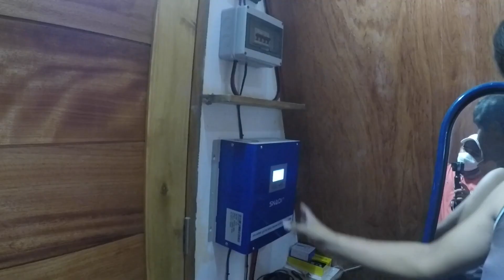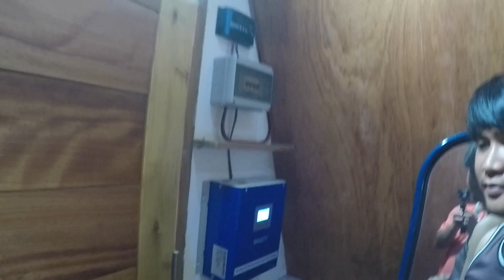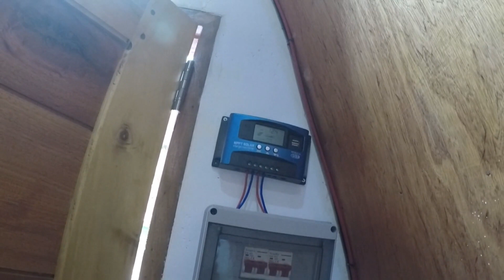PAANO MAKA TIPID NG KURYENTE / OFF GRID HOMESTEADING/ SOLAR POWERED CABIN AND FARM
SA VIDEO NA ITO MAKIKITA NYO ANG SETUP NG ISANG OFF GRID CABIN. NAKA SOLAR POWER NA SILA KAYA HINDI NA NILA PROBLEMA ANG PABAGO BAGO AT MALIMIT NA PAG TAAS NG RATE NG KURYENTE SA LUGAR. HINDI NA DIN ALINTANA ANG BROWNOUT SAPAGKAT NAKA SOLAR POWER NA ITO.NAPAKAGANDANG IDEA ANG NAISIP NG OWNER NG CABIN NA ITO SINCE MEDYO MALAYO SILA SA POSTE NA PAG KUKUHANAN NG KURYENTE...NAWAY MAY MAPULOT KAYONG IDEA SA VIDEO NA ITO,,,,